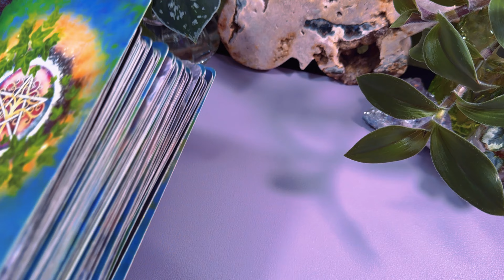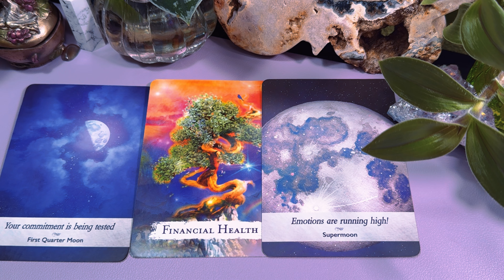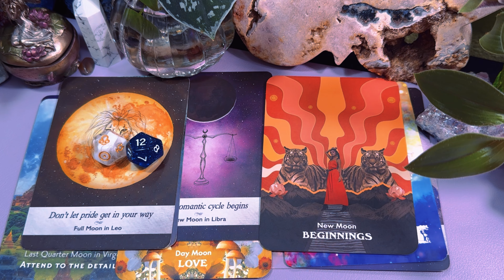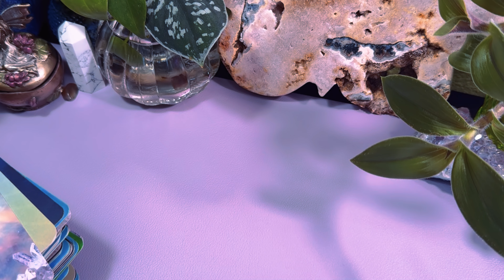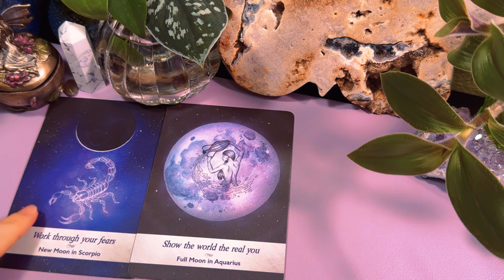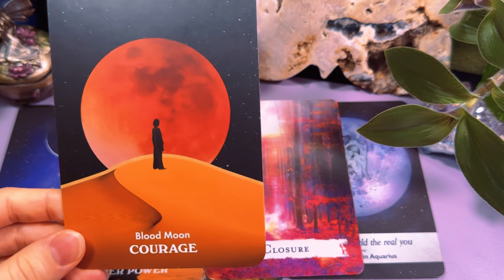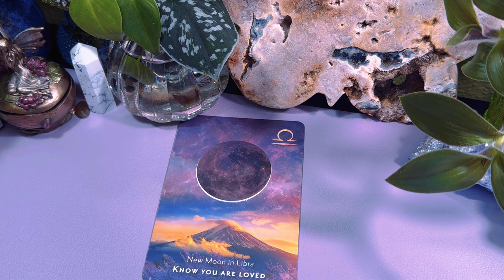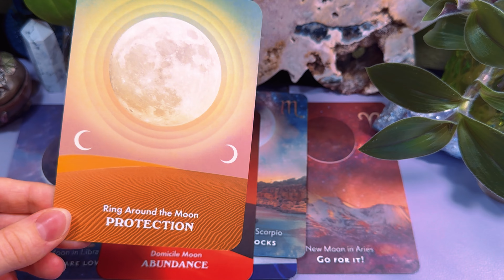👁️🔎What TRUTH is about to be revealed to you? 🕵️(Pick a card reading)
🧚𝐘𝐨𝐮𝐭𝐮𝐛𝐞 𝐌𝐞𝐦𝐛𝐞𝐫𝐬𝐡𝐢𝐩🧚
Access exclusive pick a card readings for only $2.99 a month!

(I post collective readings here and other things)

✨🔮 𝐏𝐫𝐢𝐯𝐚𝐭𝐞 𝐑𝐞𝐚𝐝𝐢𝐧𝐠𝐬🔮✨
(Readings available periodically.

💥𝙏𝙝𝙚𝙨𝙚 𝙖𝙧𝙚 𝙢𝙮 𝙊𝙉𝙇𝙔 𝙎𝙤𝙘𝙞𝙖𝙡𝙨.
𝘿𝙊𝙉’𝙏 𝘽𝙀 𝙎𝘾𝘼𝙈𝙈𝙀𝘿 𝘽𝙔 𝙊𝙏𝙃𝙀𝙍𝙎!💥

You can also donate through the “thanks” button where the “like/dislike” buttons are located.

✨🌙𝐓𝐈𝐌𝐄𝐒𝐓𝐀𝐌𝐏𝐒🪷✨
Youtube Membership ➡00:00
Pile Selection   ➡00:07
Pile 1 ➡00:44
Pile 2 ➡20:16
Pile 3 ➡44:11